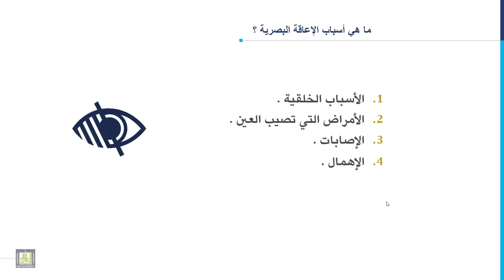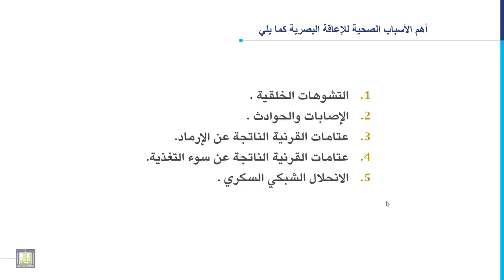مدخل إلى التربية الخاصة | 4-5 | أسباب الإعاقة البصرية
المقررات المفتوحة
الدرس الخامس : أسباب الإعاقة البصرية
1. أخطاء الإنكسار.
2. أسباب الإعاقة البصرية.
3. الأسباب الصحية للإعاقة البصرية